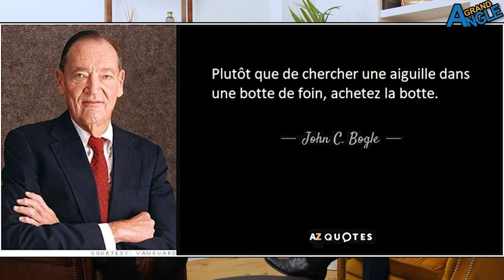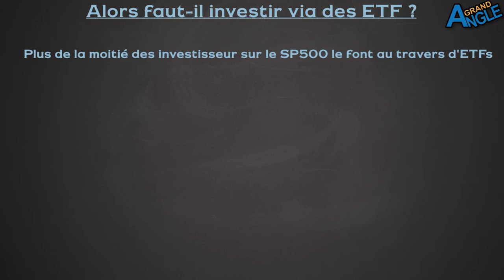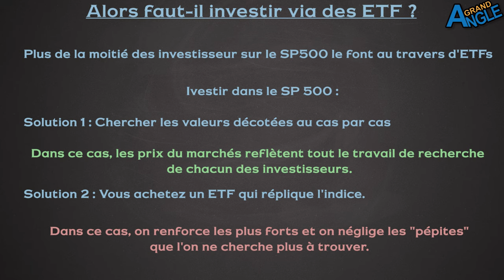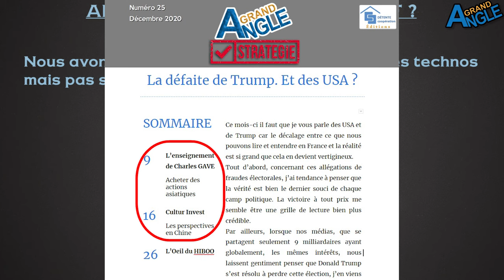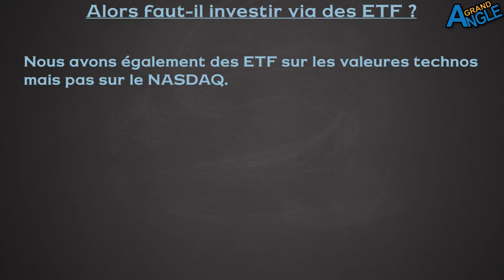Investir dans les ETF : quels sont les risques cachés ?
Richard Détente retrouve aujourd'hui DidierDarcet de chez Gavekal-IS pour parler des ETF. Là où les indices boursiers comme le S&P 500 ou le CAC 40 ne reflètent que les tendances agrégées des marchés qu'elles déterminent, à savoir le marché américain et français respectivement, les ETF sont plutôt des marchés dérivés de ces indices. Ils représentent un marché parallèle que les investisseurs peuvent cibler contre perspective de rendement. Ces ETF sont des fonds qui regroupent tout ou partie des titres qui composent le marché principal (S&P 500 ou CAC40). Et c'est à partir de là que Richard Détente s'interroge sur les risque que cela présente.

Les ETF sont-ils réellement des intermédiaires d'investissement vers le marché principal ou sont-ils eux-mêmes sujets à spéculation ? Si le marché des ETF est plus important en terme de volume d'échanges que sur le marché principal, cela ne poserait-il pas un problème en cas de sortie massive des investisseurs, puisqu'ils sont censés détenir - indirectement - des titres sur ce marché dit principal ? Cette problématique a notamment été soulevé par Michael Burry, financier mis en lumière dans le film "The Big Short" sorti en 2015. Il compare les ETF aux subprimes qui ont causé la terrible crise de l'automne 2008. C'est dire si les ETF ne sont pas sans danger... pour les épargnants et investisseurs !

Présentation de ma lettre d'investissement co-rédigée avec Guillaume ROUVIER avec la participation de CharlesGave